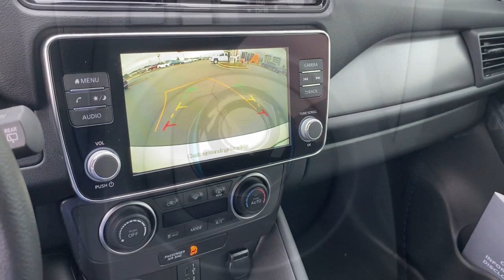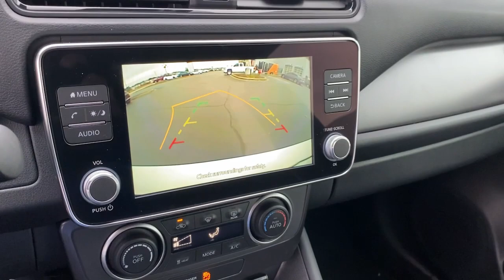2023 Nissan Leaf Greer, Greenville, Spartanburg, Easley, Simpsonville, A1059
Glacier White New 2023 Nissan Leaf S available in Greer, SC at Nissan of Greer. Servicing the Greer, Greenville, Spartanburg, Easley, Simpsonville, SC area.

4125 E. Wade Hampton Blvd

Glacier White 2023 Nissan Leaf S FWD Single Speed Reducer 8-Cylinder Electric ZEV 147hp **BACK UP CAMERA**, **USB**, **MANAGER SPECIAL**, **WON'T LAST**, **TOUCHSCREEN**, **BLUETOOTH**. Due to our amazing pricing, please call before coming down to ensure the vehicle is still available! Recent Arrival! 123/99 City/Highway MPG When you buy a Nissan of Greer vehicle, youre getting more than your next car. Our dealership is here to serve all your automotive needs.Whether youre browsing our huge inventories of new and pre-owned vehicles, securing financing on-site, having your vehicle serviced, or purchasing genuine Nissan parts, our amazing staff is here to provide you with exceptional customer service at every stage of the car ownership process. Every day, we give 100% to make sure you are 100% satisfied with your visit.